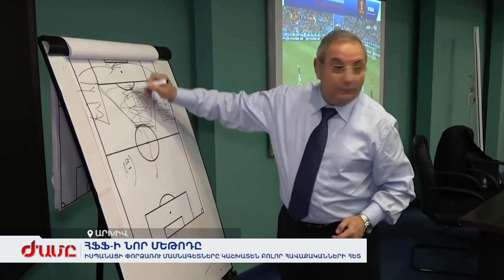ՀՖՖ-ի նոր մեթոդը. Իսպանացի փորձառու մասնագետները կաշխատեն բոլոր հավաքականների հետ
Խինես Մելենդեսն իր թիմով այստեղ է՝ Հայաստանի հավաքականներին, հայ մարզիչներին օգնելու համար: Մարզչական փոփոխություն է եղել Հայաստանի երիտասարդական հավաքականում: